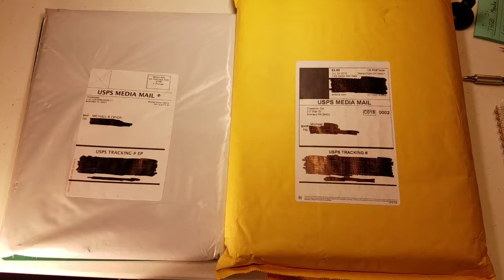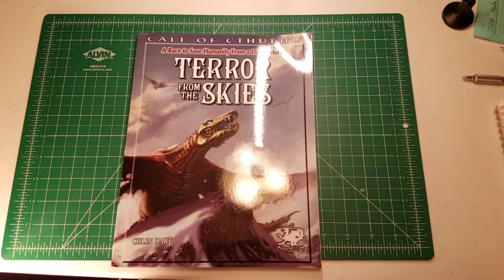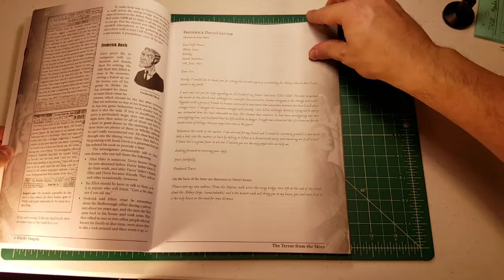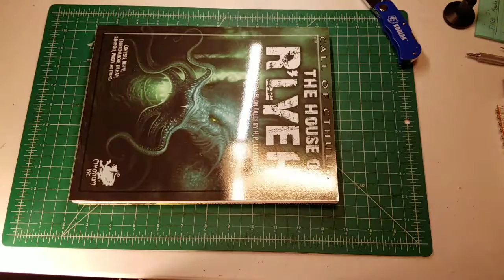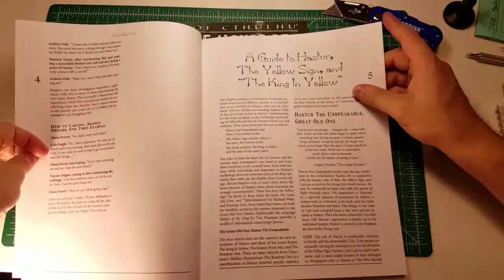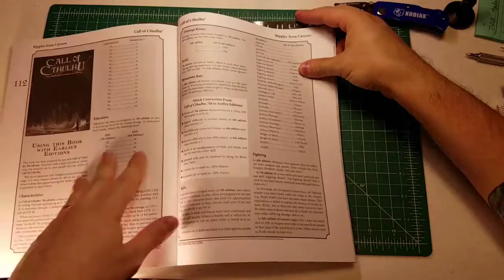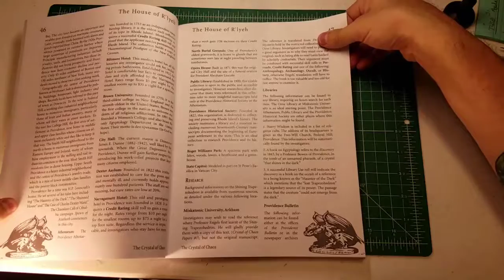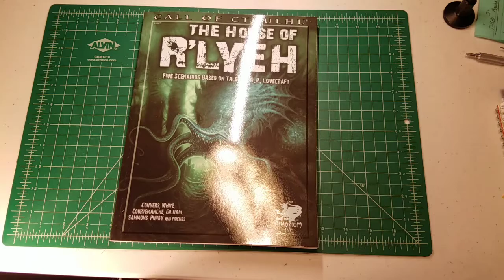Call of Cthulhu Scenario Books Unboxing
Note some minor spoilers if you ever intend to play any of these scenarios!

Shan are Insect from Shaggai after the Lovecraft story "Insects from Shaggai."

The King in Yellow is actually a FICTIONAL play frequently cited in a short story collection published in 1895 by Robert W. Chambers.